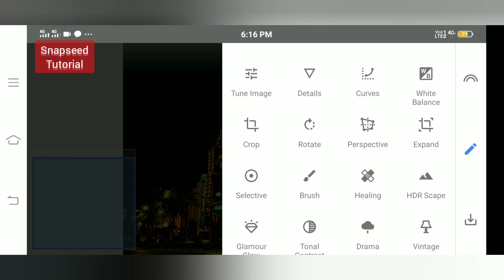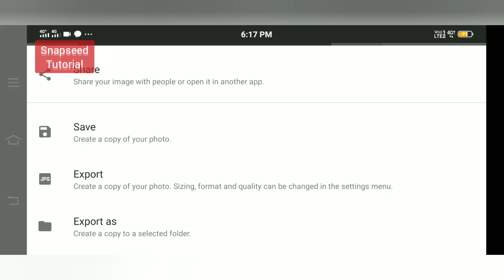snapseed colour grade tutorial